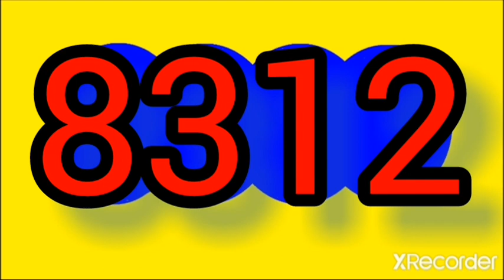RESULTADOS SORTEOS DE LOTERIAS Y CHANCES DEL viernes 31 de Marzo DEL 2023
Resultado Dorado Mañana cafeterito dia antioquenita dia hoy viernes 31 de Marzo del 2023

RESULTADO chanceS # loteriaS tr chancescolombia